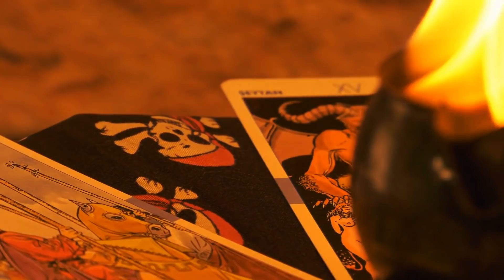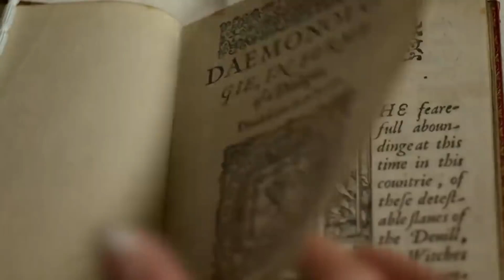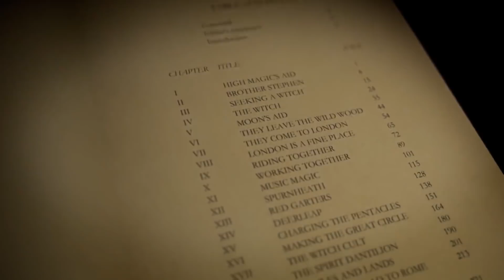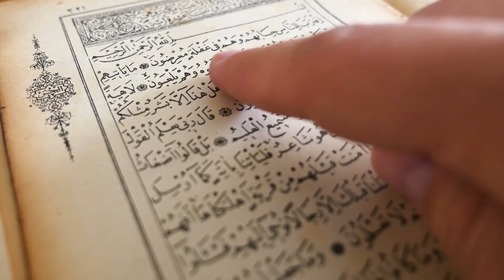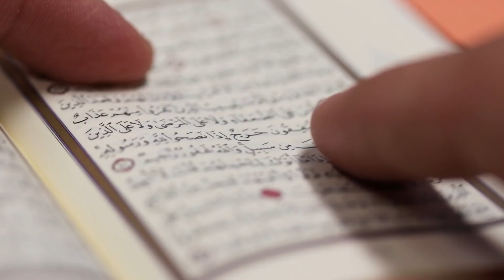كيف ظهرت كتب السحر؟ وكيف ظهر السحر ووصل الى ايدي الناس !!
اليوم لن احكي لك عن تجربة او قصة مرعبة فهذه الاشياء تحدث كل يوم وستحدث كثيرا وستجدهأ فى أي مكان .. لكني جئت اليوم لأطلعك على حقيقة لا اعلم إن كنت تعرفها ام مرت عليك سابقا ، وكمدخل لموضوعنا اسمح لي أن اسألك : هل فكرت يوما مع نفسك من اين جائت كتب السحر؟